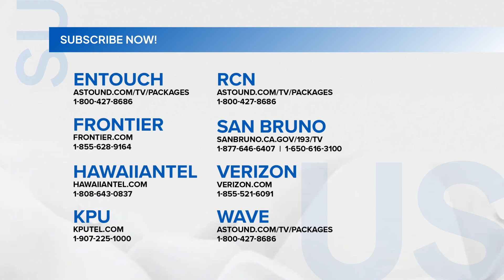Family Feud: Benilde Blazers, sumalang sa fast money round sa Family Feud!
Makaka-slam dunk ba ang Benilde Blazers sa fast money round?